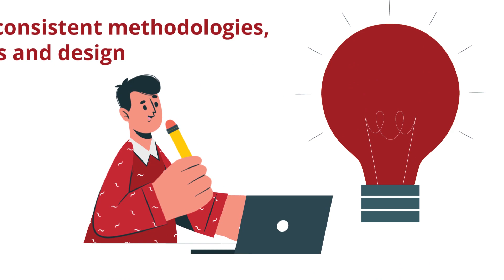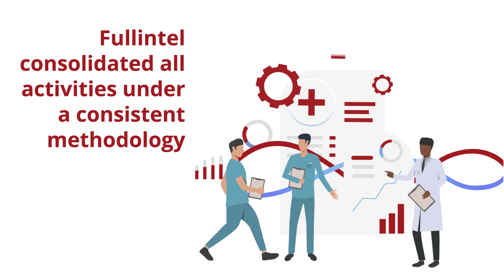Saving a Major Pharma Company With Multiple Business Lines 50% in Media Intelligence Costs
Discover how Fullintel’s centralized media monitoring and reporting provides economies of scale, improved data quality, a consistent and dependable methodology, and an accurate view of each therapeutic line’s performance for a major international pharmaceutical company.